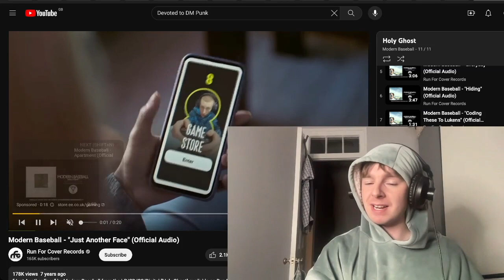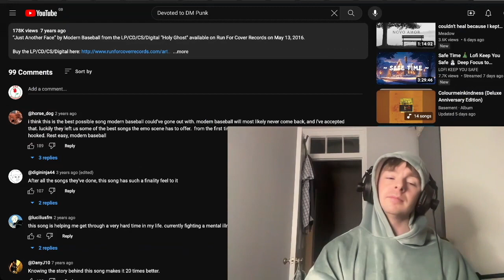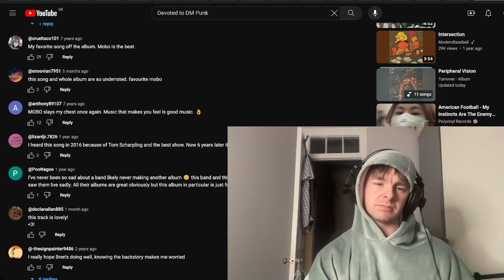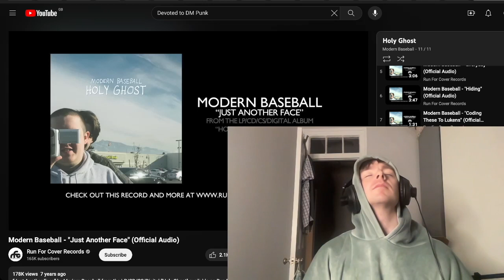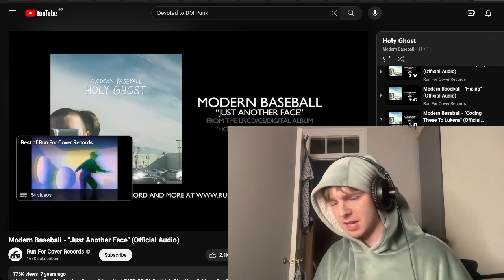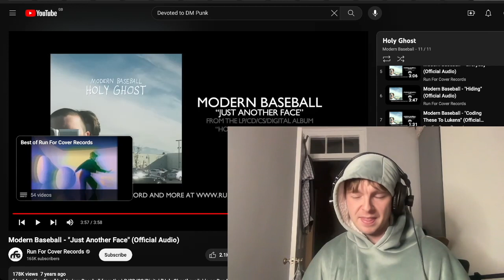Modern Baseball - Just Another Face Reaction & First Listen